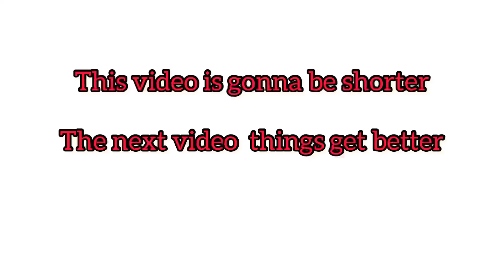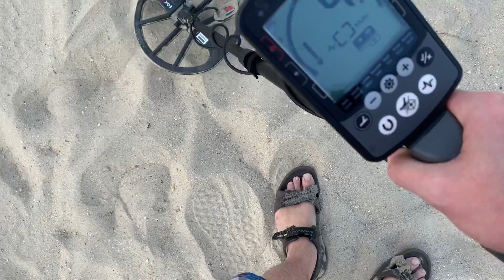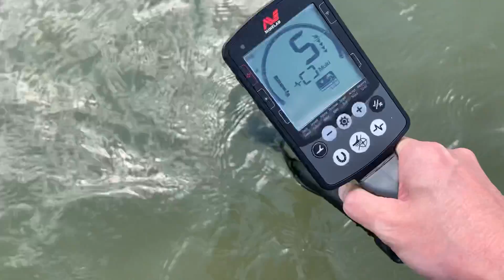Short beach hunt. With Minelab Equinox 600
short Beach hunt Minelab Equinox 600 metal detector